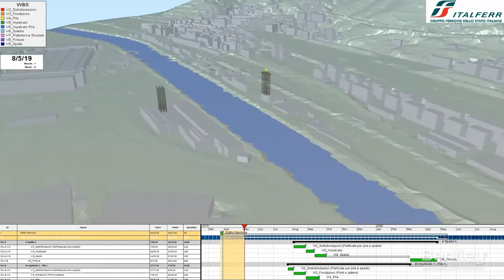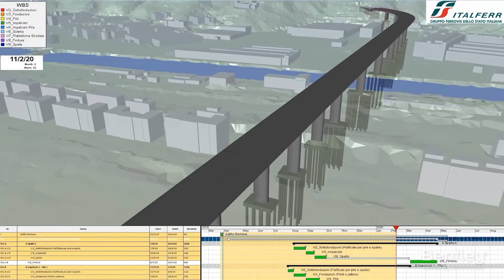Italferr Going Digital with Bentley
Digital twins helped Italferr reduce design costs, accelerate design decisions, increase accuracy, and improve communication on a new bridge project.